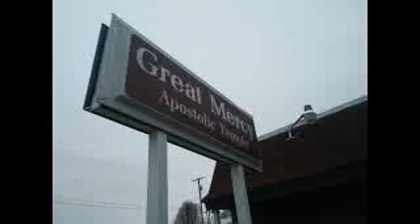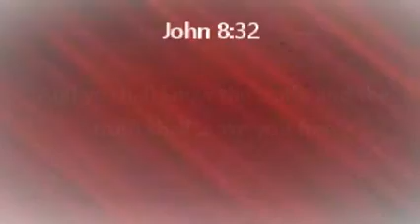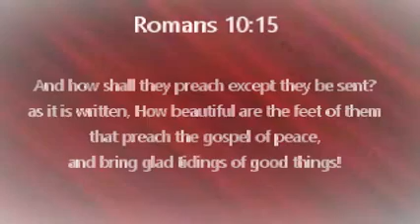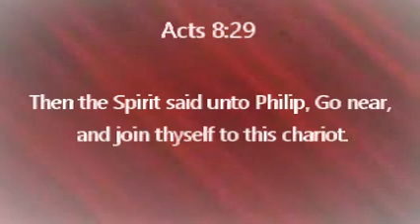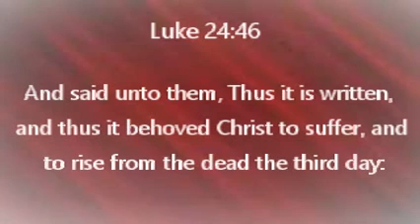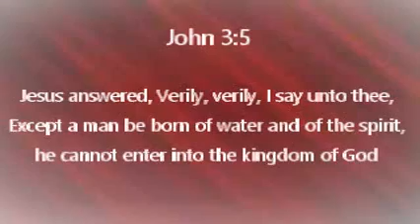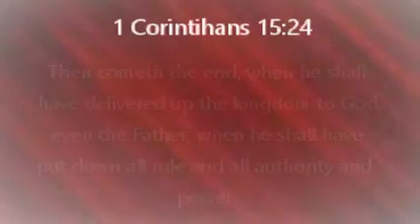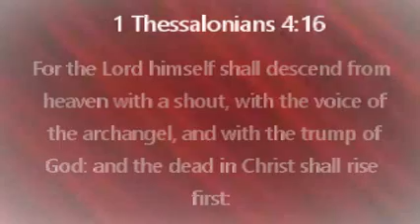Bishop Jonas Grice "The Truth Shall Make You Free" 011